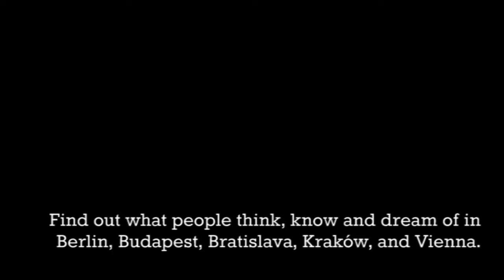Beyond the Curtain Trailer